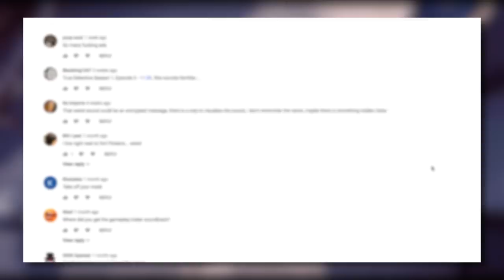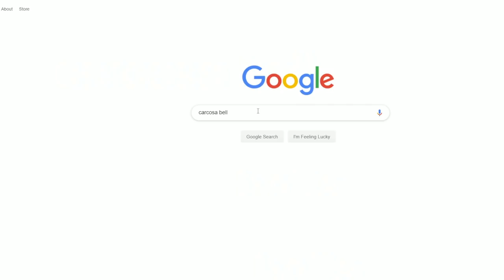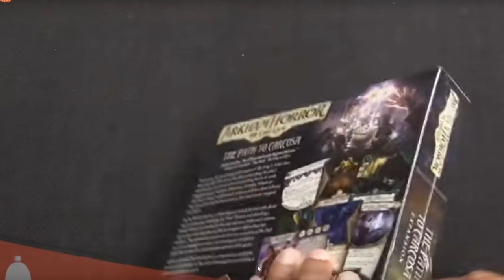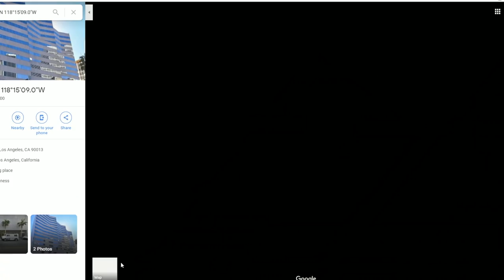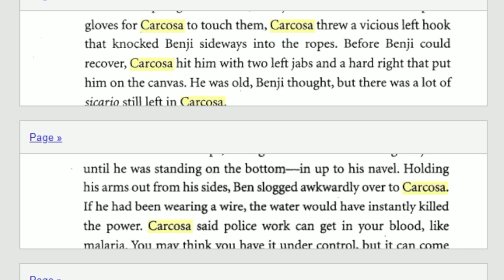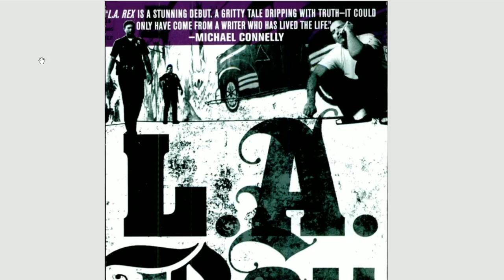Void Interactive's Mysterious ARG Into - Carcosa PART 2 | Follow Up On Comments - Ready Or Not Game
Songs Used;